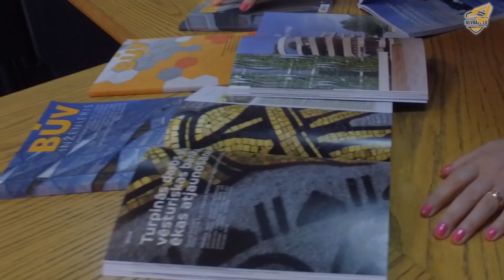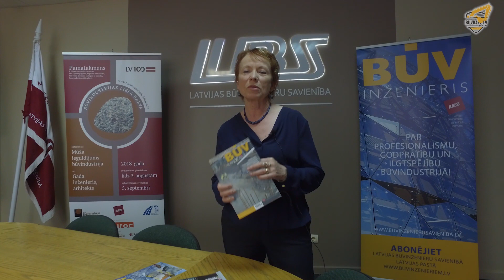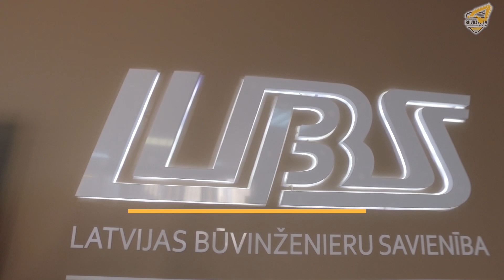Kas ir žurnāls " Būvinženieris"? Profesionālā auditoriju , praktiskie padomi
Šobrīd žurnāls pārstāv vislielāko profesionālo lasītāju auditoriju nozarē. Žurnāla lasītāji ir arī būvuzņēmēji, nozares administratori, konstruktori, arhitekti, būvdarbu vadītāji, būvuzraugi, zinātnieki, lektori augstskolās, studenti.

"Būvinženiera" komanda uzskata, ka žurnālam svarīgi būt praktiskam. Žurnāls neuzdod jautājumus, uz kuriem jau zināmas atbildes. Žurnāls neuzspiež savu viedokli. Žurnāls meklē un piedāvā versijas un variantus, lai lasītājs pats vērtē, kas viņam vislabāk noder savā darbā. Lai arī žurnāls vēsta par objektiem, tehnoloģijām, konkrētiem risinājumiem, tas tomēr ir par cilvēkiem, jo visas būves, to konstrukcijas, tehnoloģijas radījuši konkrēti cilvēki, konkrētas komandas. Ar žurnāla starpniecību viņi dāvā savu pieredzi "Būvinženiera" lasītājiem.

* Latvijas Būvinženieru savienībā